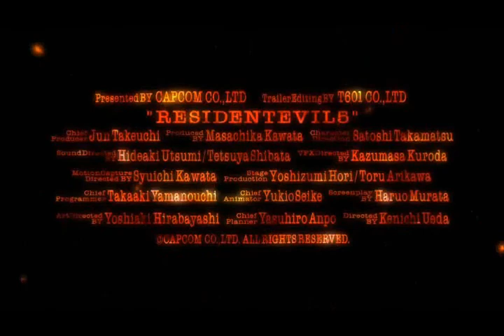Resident Evil 5 [Music]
Resident Evil 5 Trailers with music its like a movie Trailer but I dont know...

It took me a long time to do it Hope you enjoy it...Thanks